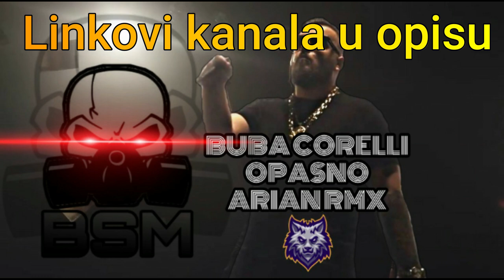Buba Corelli-Opasno Arian REMIX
Remix napravio:Arian

IMPERIA
1,42 mil. pretplatnika
IMPERIA:

Mix i Master : Buba Corelli
Instrumental : Rimda
Lyrics : Buba Corelli
Backvocali : Anel Halilovic (Simin Sin )

Directed by: Ljuba Radojević
Director of photography: Branislav Pecaranin
1st assistant light: Aleksandar Bozic
Editing & Post production: Milica Protić
Scenography: Branko Djipalo
Organization: Anja Velemir
Styling: Nebojša Mandić
Make up: Dijana Petrasinovic i Vesna Milijasevic
Photography and design: Branko Djipalo
Location: MVP Studio

YouTube & Digital distribution:
EMDC Network
Kategorija
Zabava
Glazba u tom videozapisu
Saznajte više
Uživajte u glazbi bez oglasa uz YouTube Premium
Pjesma
Opasno
Umjetnik
Buba Corelli